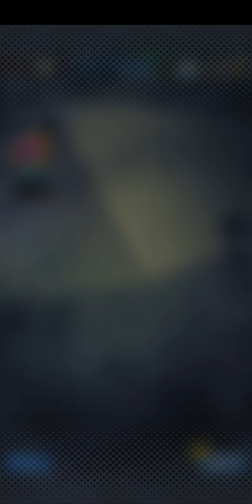DRAGON BALL LEGENDS | SPARKING WEEKEND SUMMON TICKET OPENING PART-12!